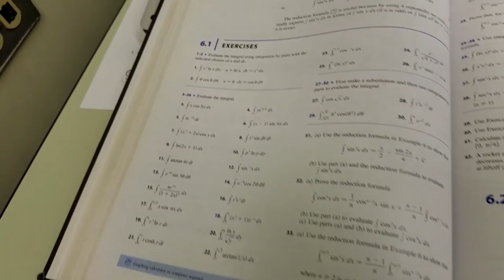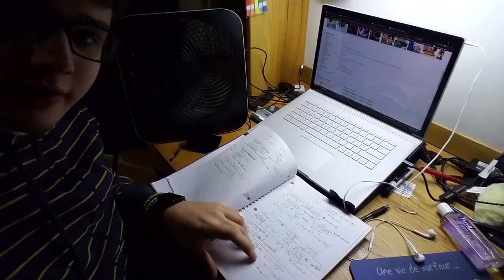7 Hours of Calculus (in 4 minutes... sorta?)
Sidewalks and really, really short clips of me doing math... I lost more footage somewhere.

Also I fear the title of this video may bring "7 hours of calculus in 4 minutes", of which it is NOT that. It is me studying for a calc midterm... 7 hours the day before and of (not including practice before).

I'll be recording weekly videos of how my weeks go, various events happening, etc along with recording creating my projects and my processes.
I hope you enjoy your stay and choose to stick around for a little while!

Currently uploading these on Saturdays, so don't miss 'em!